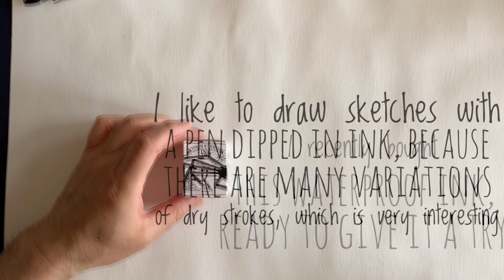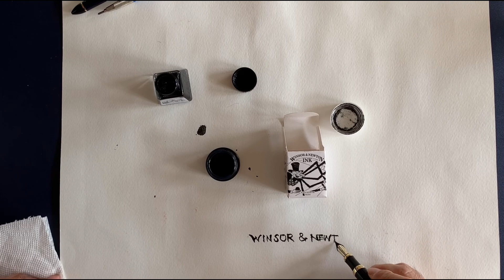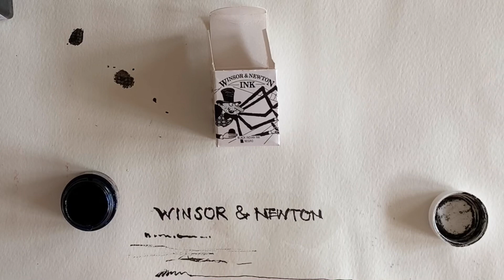How to Use Waterproof Ink and Fude nib Pen/ Urban sketching /Draw and learn